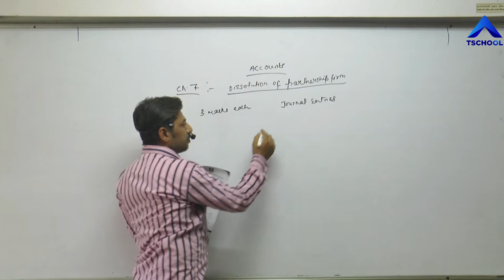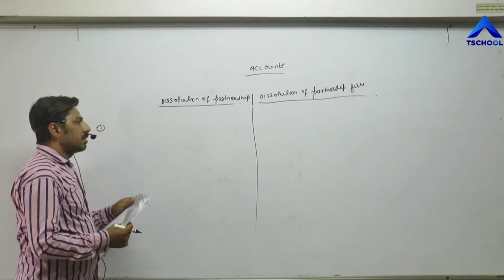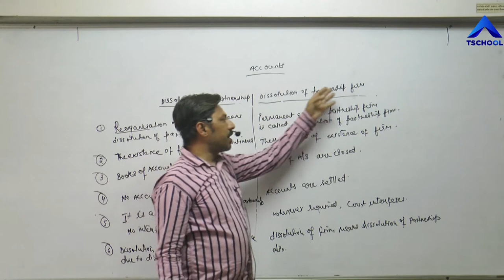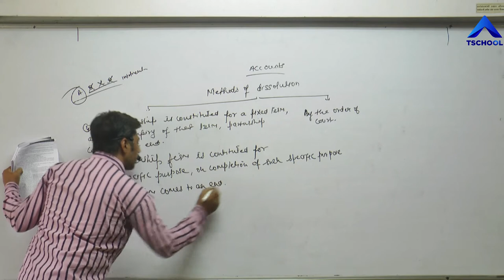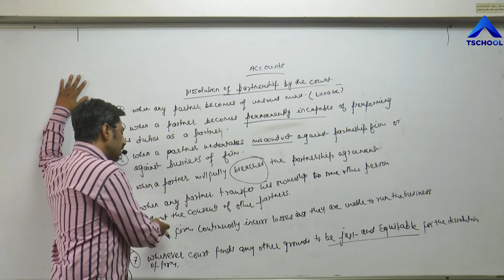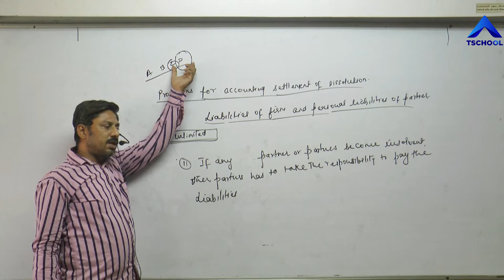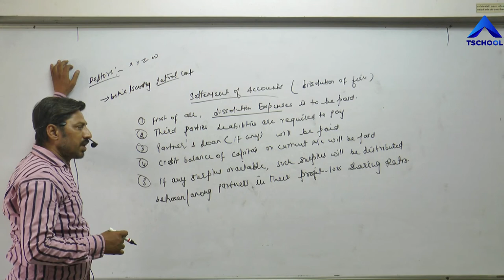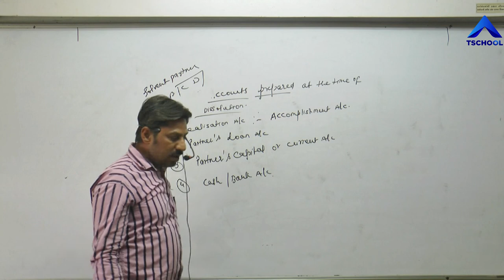Std 12 Commerce | Eng Med | ACCOUNT | Ch -7 | Dissolution Of Partnership Firm | Part-1 |ULTRA Vision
Standard : 12th Commerce
Subject : Account
Chapter Name : 7 - Dissolution of Parntnership Firm
Faculty Name : Sir Rakesh Jha
Video By : Ultra Vision School Surendranagar Joravarnagar
Technology Partner : T School